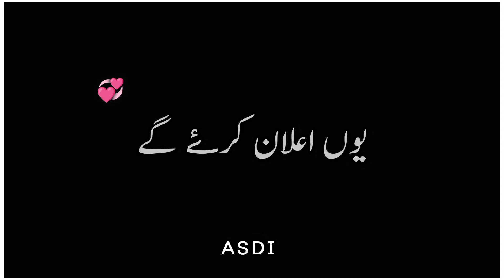12 Rabi Ul Awal | Naat whtapp status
12 Rabi Ul Awal | Naat whtapp status